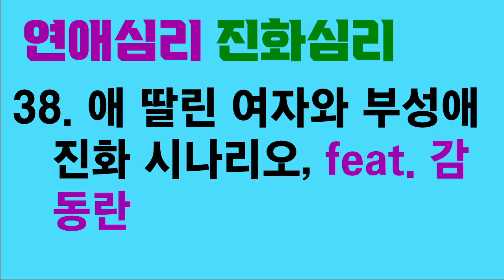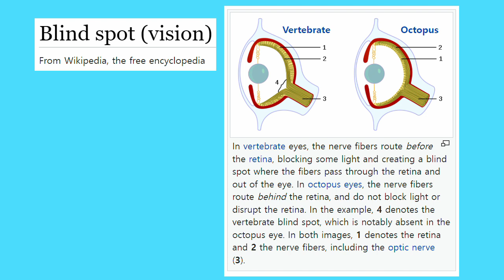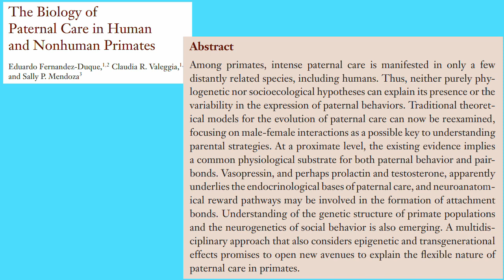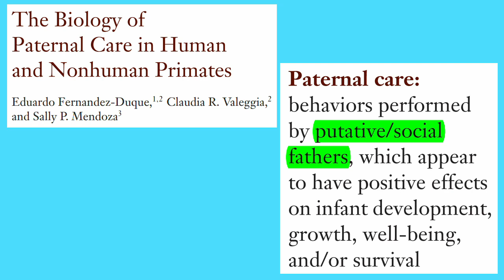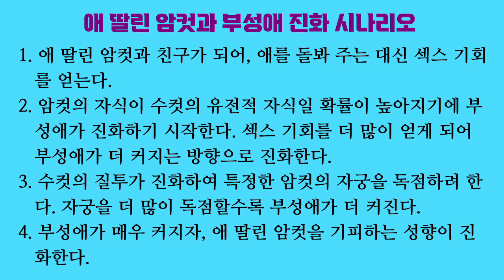연애심리 진화심리 38. 애 딸린 여자와 부성애 진화 시나리오, feat. 감동란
애 딸린 여자는 결혼 시장에서 인기가 별로 없습니다. 그 이유는 남자가 남의 유전적 자식을 같이 키워야 하는 부담을 짊어져야 하기 때문인 듯합니다.

인간 부성애가 언제 어떻게 시작되었는지 진화학자들도 잘 모릅니다. 그냥 이리저리 추측해 볼 뿐입니다.

여기에서는 한 가지 진화 시나리오를 소개합니다. 수컷이 섹스 기회를 늘리기 위해 애 딸린 암컷의 애를 돌봐주는 것에서 부성애와 결혼의 진화가 시작되었다는 가설입니다.